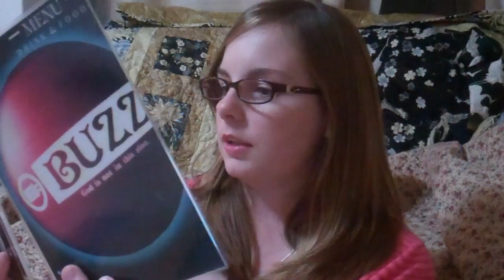I won FindMeInKurume's drawing!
In this video I am opening the prize I received from FindMeInKurume. He held a drawing a few months ago and I entered without thinking I'd make it very far, and in the end I was one of the winners! I realize this is late--really late. The only excuse I have is I was lazy and somewhat preoccupied with some other personal issues I may elaborate on later.

I have some footage I have taken over the past month and a half that I plan on cutting and making into a video to post on Youtube, I'll get there.

Band: Blue Ox Jazz Babies
Song: Dippermouth